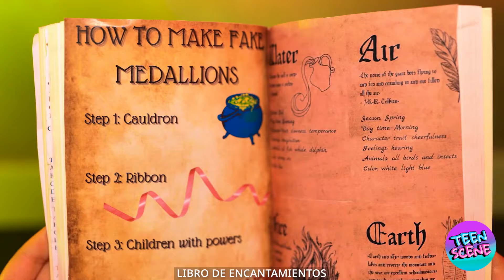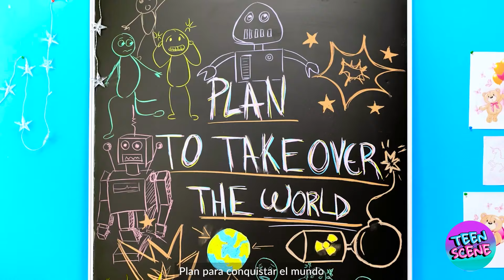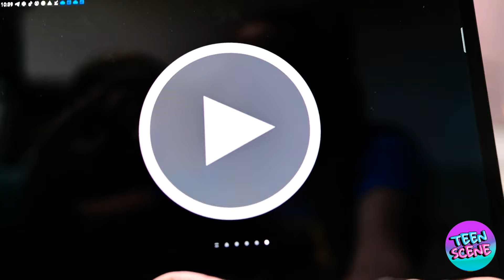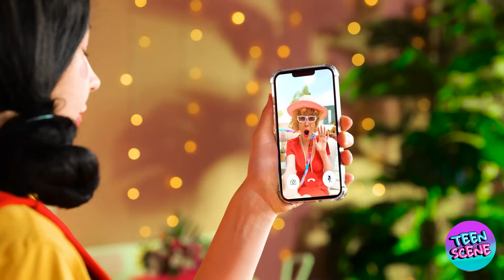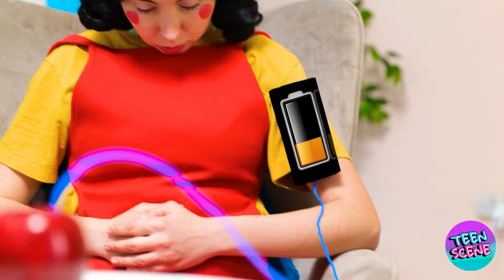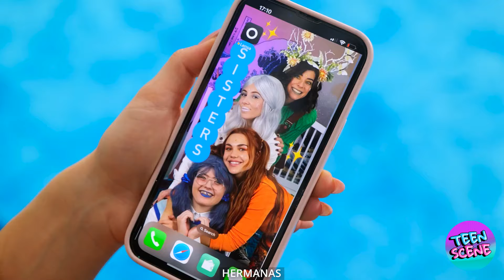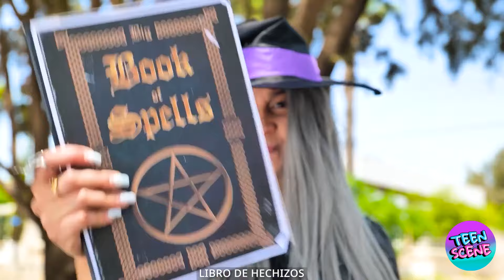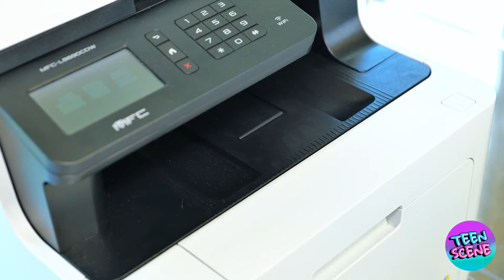¡4 Elementos en la Universidad! Fuego, Agua, Aire y Tierra Superpoderes en la Vida Real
transformación escuela enlaescuela barbie vampiro zombi buenovsmalo ricosvspobres vidademuñeca muñeca cuatroelementos sirena enhindi hazlotúmismo trucosdevida fun funny diy hindi teen makeover mermaid nanny lifehacks transformation Entra en un mundo donde la vida universitaria se encuentra con la magia elemental en nuestro último video: '¡4 Elementos en la Universidad! Fuego, Agua, Aire y Tierra Superpoderes en la Vida Real'! 🔥💧🌪️🌍 Mira cómo los estudiantes con los poderes de los cuatro elementos navegan los altibajos de la vida universitaria. Desde debates ardientes hasta trabajo en equipo fluido, ideas aéreas y proyectos sólidos, observa cómo estos superpoderes elementales transforman las experiencias universitarias cotidianas en aventuras extraordinarias.📚✨ Ya sea un estudiante ardiente que enciende la competencia, un compañero impulsado por el agua que hace una gran impresión, un manipulador de aire superando los exámenes con facilidad, o un usuario de la tierra que mantiene a todos centrados, la universidad nunca ha sido más emocionante. Acompáñanos en esta mezcla única de desafíos académicos y habilidades sobrenaturales, ¡y no olvides dar me gusta, comentar y suscribirte para tener un asiento en primera fila en más escapadas mágicas de universidad!